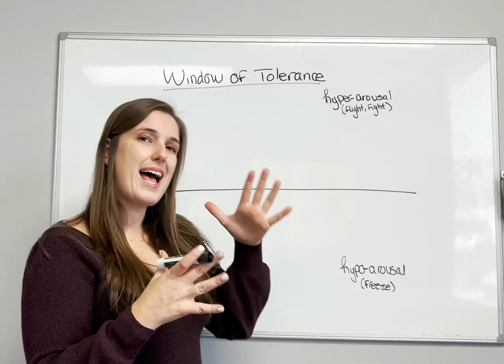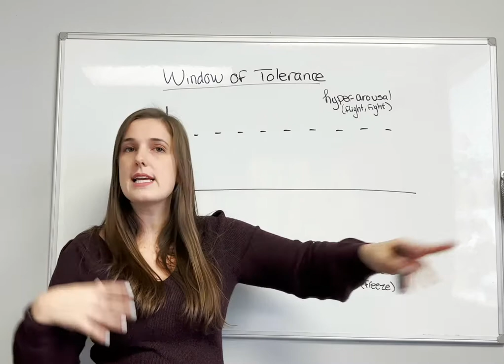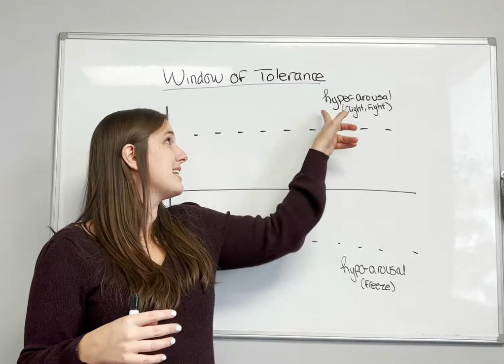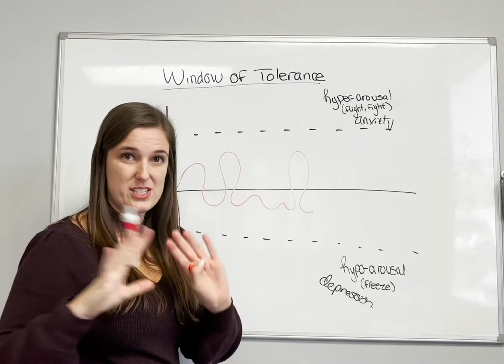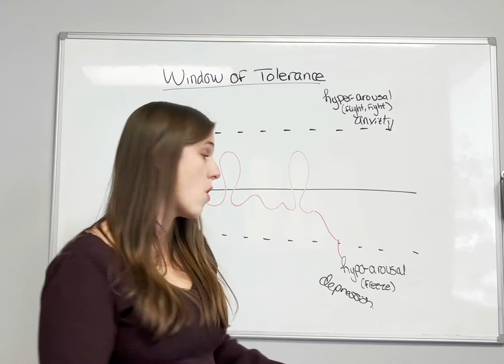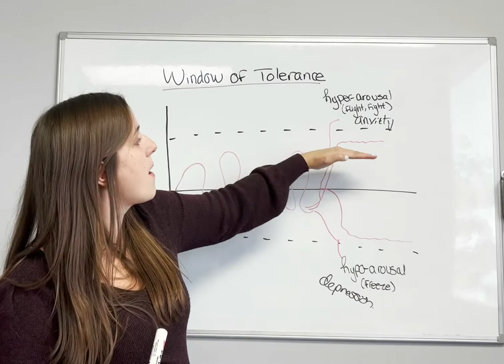The Window of Tolerance: how anxiety, depression and trauma are linked